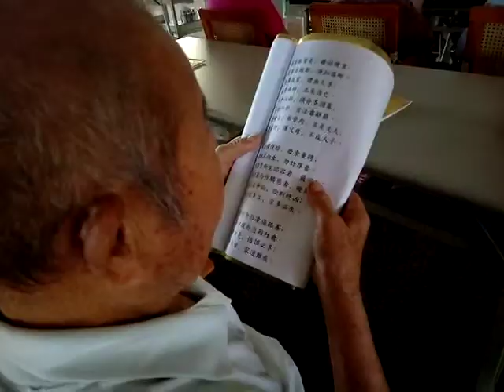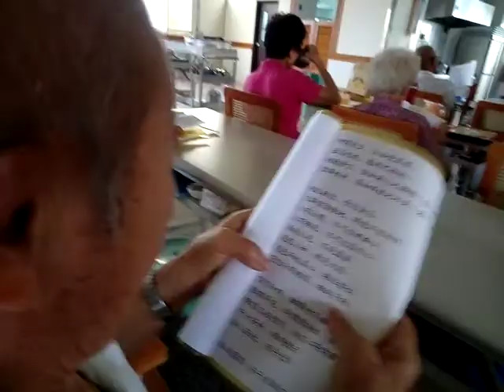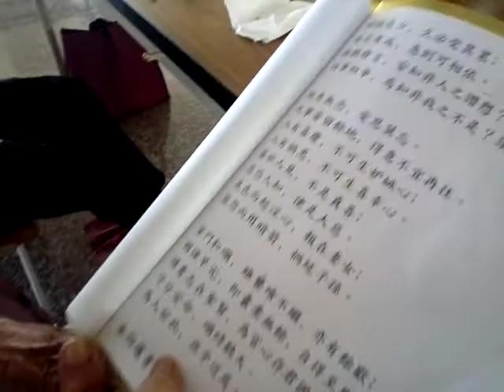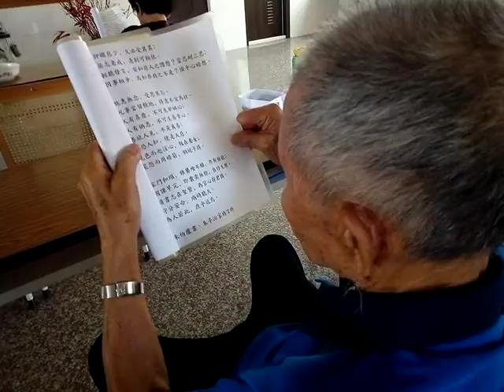VID 20181025 103852愛祥佛堂老菩薩班閩南語讀經